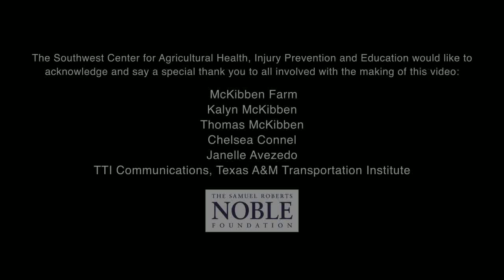Injury Testimonials | Episode 1- A Spooked Horse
'Injury Testimonials' are a series of videos produced by the SW Ag Center to bring awareness to the ways in which agricultural, forestry and fishing workers are injured--and how those injuries can be prevented.  Kalyn McKibben describes her injuries and the lifelong consequences of a horse incident.  Her brother, Thomas McKibben, talks about how her incident impacted the family and the farm.